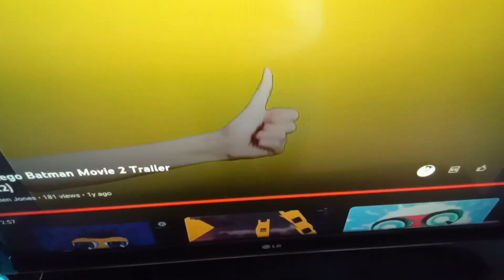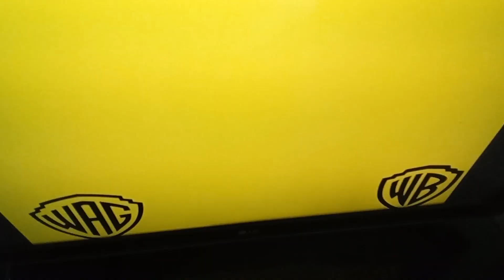The 9000 of the Action Trailer (2015)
Warner bros pictures Warner animation group Village Roadshow Pictures RatPac Entertainment Rated PG